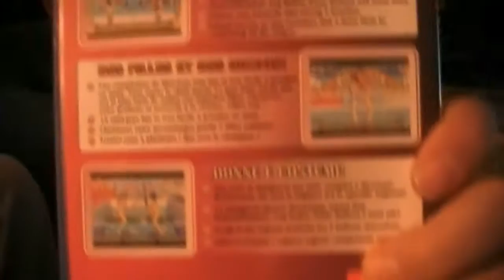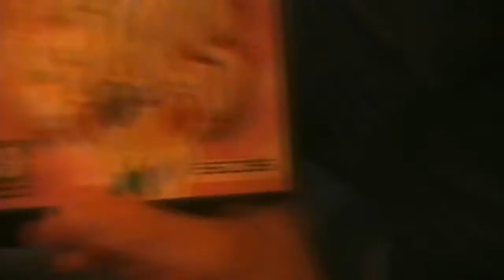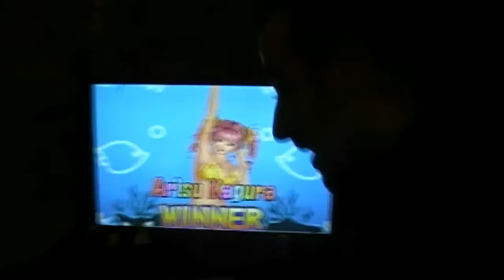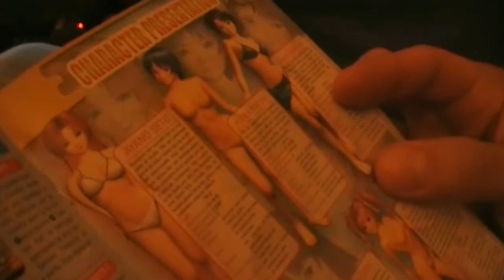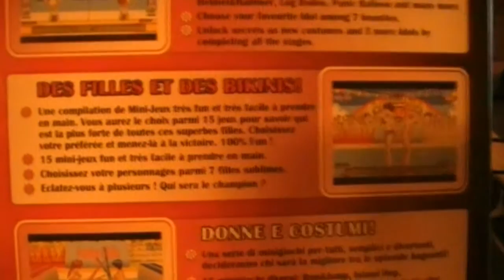Paderetro Fun: Test de Party Girls sur PS2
Découverte de quelques jeux "exotiques" lors d'une soirée chez fafy de Paderétro. Première vidéo avec le bikini-game "Party Girls" de D3 Publisher. Vous pouvez voir sur cette vidéo fafy, JiPé, tetsuoshima et ixindamix.